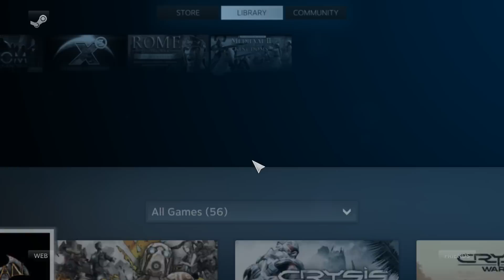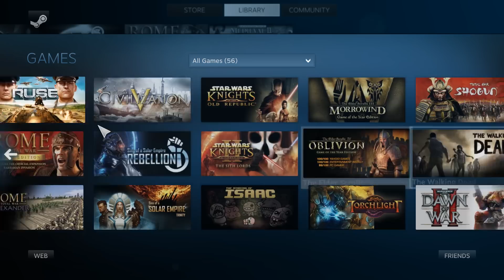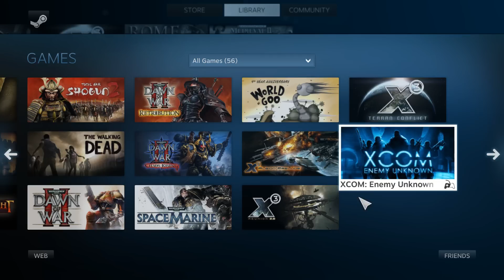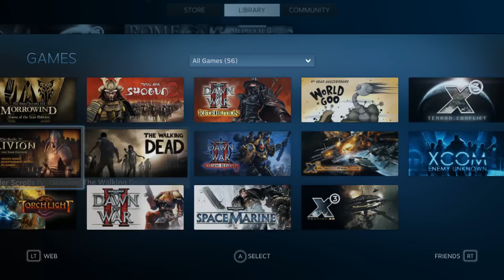FrAvatar's first "Ask me Questions" Special Episode: The Let's Play List.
Please leave questions or comments below.  You can also vote on what games I should Let's Play next.